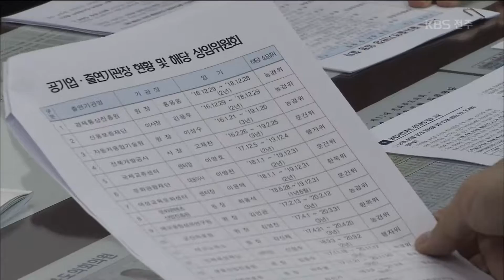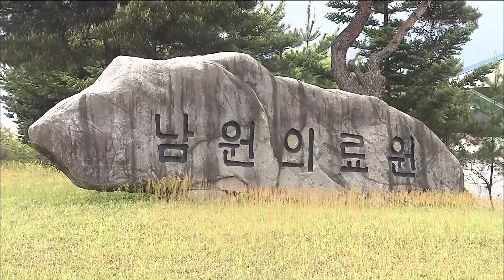[KBS뉴스9 전북] 2018.12.21(금) 인사 청문 5곳 합의 주고받기 '눈총'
[앵커]

전라북도와 전북도의회가 산하 기관장 5명을
인사 청문하기로 최종 합의했습니다.
하지만 협상 과정에서 이런저런 이유를
인사 청문 대상을 줄이려는 속내를 보여
실망감을 주기도 했습니다.

안태성 기자입니다.

[리포트]

전북도의회와 전라북도가
이틀 만에 다시 머리를 맞댔습니다.

인사 청문을 어느 기관장까지 할지
최종 조율하기 위해섭니다.

1차 회의 때 잠정 합의했던 4개 기관 가운데,
남원 의료원을 빼는 대신,
전북연구원과 문화관광재단을
추가하기로 최종 합의했습니다.

대상 기관은 4개에서 5개로 늘었습니다.

하지만 애초 의회가 제안한 것보다는 3개가 줄었습니다.

김대중 / 전라북도의회 운영위원장
"전체 기관을 다 하는 것이 대원칙이라고 봅니다. 다만 효율이 떨어지는 기관은 우선은 제외하되 시간이 가면서 검증 대상 기관을 확대해야 합니다."

전라북도는 산하 공기업과 출연기관 15곳 가운데
3분의 1이 인사 청문을 받게 되는 것은
고무적인 결과라고 평가했습니다.
하지만 주고받기 식의 협상 과정은
눈총을 사기 충분했습니다.

전북연구원을 인사 청문 대상에 넣자는 의회 제안에,
전라북도가 이미 잠정 합의했던
남원 의료원을 빼자는 조건을 단 겁니다.

남원의료원이 국립중앙의료원 분원이
될 수도 있다는 점을 이유로 들었는데,
한 곳이라도 더 줄여보겠다는 계산이
깔린 게 아니냐는 분석입니다.

임상규 / 전라북도 기획조정실장
"숫자를 연연한다거나 또는 줄이려고 했다든가 그런 차원은 아니라는 말씀을 좀 드리고, 점차적으로 확대하는 방향으로 가는 부분이니까요."

전북도의회와 전라북도는 다음 달 4일 인사 청문 협약을
체결할 예정인 가운데, 이달 말 임기가 끝나는
신용보증재단 이사장이 첫 대상자가 될지 주목됩니다.

KBS뉴스 안태성입니다.